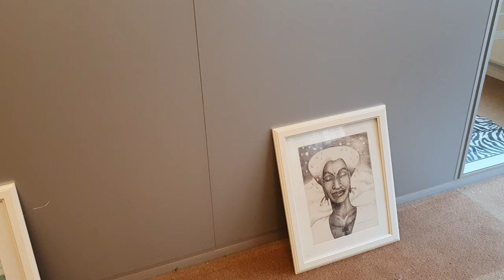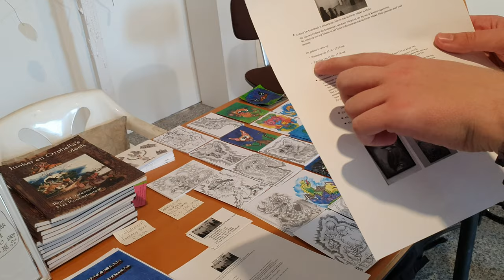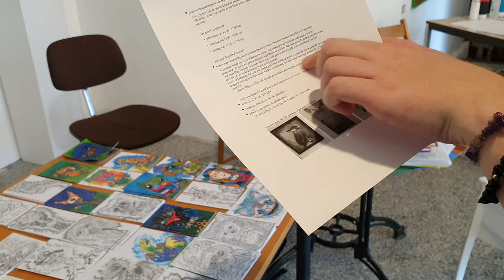Reportage Galerie De Kunstbank Hulst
Gelegen te Grote Markt 8 Hulst en een aanrader voor wie een kunstwerk wil kopen of zelf zijn eigen werk ter beschikking stellen van de klant. Facebook pagina